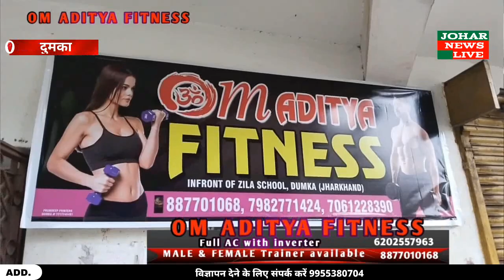OM Aditya ZYM एक हाइटेक आधुनिक जिम के बारे में जानें क्यों है खास